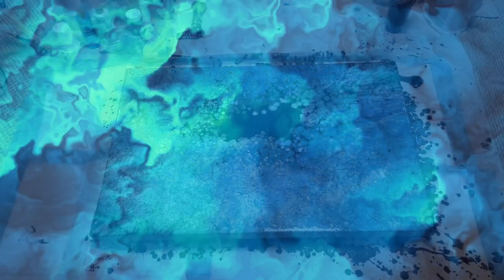“Spring”! Abstract Acrylic Pour! Impressionistic Painting! Fluid Art! No Silicone! Large Canvas!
Hi friends! So I went large! 24 x 36 canvas! Doing my experiment with paints, dump and swirl! Loving the out come!  This is more about the process!!

I swear! It looks so much more incredible in person! Looks hand painted!

All paints including dump paint with drizzle of luquitex pouring medium, paint and water to thin!

DwightPours.com

Cheers!